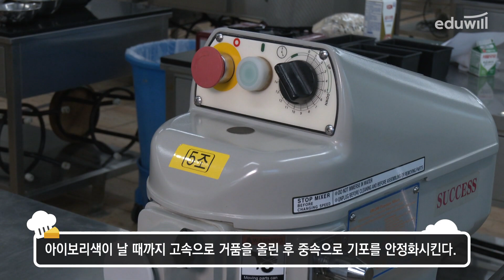21강｜흑미롤케이크｜제과제빵 기능사 실기끝장｜오명석 교수｜에듀윌 제과기능사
실기 감독위원의 합격비법!
생생한 설명&강의로 원패스!
에듀윌 제과제빵기능사 실기끝장
 - 제과/제빵 분권 구성!
 - 휴대용 실기공정 노트&MINI 배합표(PDF) 제공!

00:00 인트로
00:10 광고 건너뛰기